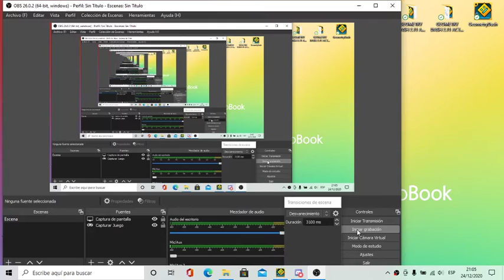Layout | Geometry Dash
I'll probably finish the layout in a couple of days after nerfing, buffing, etc.
I will probably start streaming again. As always, thank you for everyone thats supporting me and if you have any questions just ask me.
I think this will be medium-hard demon.

Probablemente terminaré el layout en un par de días después de nerfear, bufear, etc.
Probablemente empezaré a hacer directos de nuevo. Como siempre, gracias a todos los que me apoyan y si teneis alguna pregunta dejarla en los comentarios.
Creo que esto será Medium demon-Hard demon.